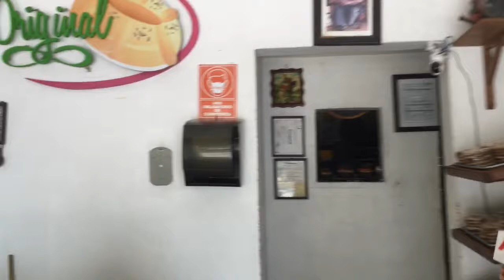Ya comenzó la ruta de la empanada, estamos en Panadería Don Ángel La Original